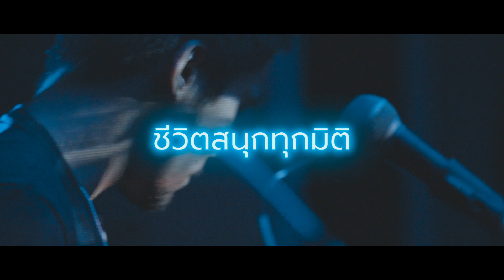บทสัมภาษณ์ ดุ่ย ฟรอนท์แมนเเห่งวง Two Million Thanks และ Youth Brush : Still A Life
"เหมือนความเหงา ความจริงเราไม่ต้องการหรอก มันไม่มีใครอยากเหงา แต่ว่าความเหงามันสร้างแรงบันดาลใจได้เสมอ" ดุ่ย วิษณุ ลิขิตสถาพร

Math Rock ที่ทุกคนคิดถึง Two Million Thanks และ วง Folk สุดเหงาอย่าง Youth Brush ดนตรีที่ขับเคลื่อนด้วยความคิดของ ดุ่ย Wissanu Likitsathaporn มาดูมุมมองการสร้างสรรค์ผลงานดนตรีของเขากัน แล้วจะรู้ว่าความเหงาก็บ้าคลั่งได้เหมือนกัน